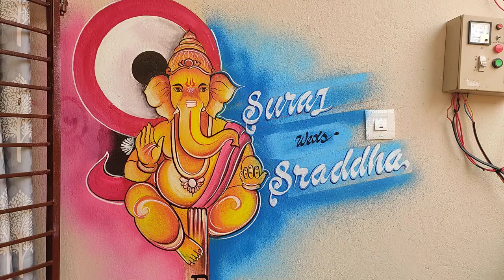munna art cpl new painting 2023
arts # wedding art
thermocol art painting
marriage art painting
# ganesh art painting
# gajanan art
# decoration
dil art